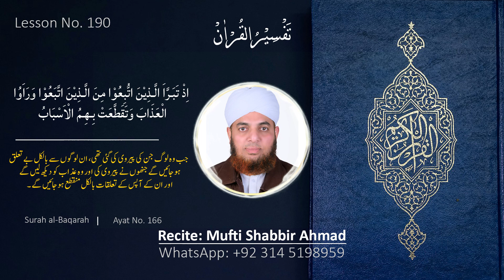Tafsir e Quran | Surah Al-Baqarah | Ayat #166 | Mufti Shabbir Ahmad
Tafsir e Quran | Surah Al-Baqarah | Ayat #164  | Mufti Shabbir Ahmad Usmani
tafseer e quran sunni
quran tafseer quran tafseer
quran tarjuma o tafseer
tafseer e quran dr israr ahmed
tafseer e quran dawateislami
tafseer e quran doctor farhat hashmi
tafseer e quran engineer muhammad ali mirza
tafseer e quran e pak,
tafsir al quran english
tafseer e quran in english
tafseer e quran dawat-e-islami
tafsir al quran en francais
tafsir al quran pulsar
tafsir al quran en wolof
tafsir al quran en arabe
usool e tafseer e quran
tafseer e quran farhat hashmi
tafseer e quran first para
quran tafseer part 1
quran tafseer and translation
tafseer e quran jalaluddin qasmi
tafsir al quran juz amma
tafseer e quran sirat ul jinan
tafseer e quran yaqub jamai
tafseer e quran by jalaluddin qasmi 2023
tafsir al quran juz 1
tafsir al quran juz 30
tafsir alquran jalalain
tafsir al quran juz 2
tafseer of juz 1
juz 1 short tafseer
tafsir al quran kamil
tafsir al quran kurdish
tafsir alquran ibnu katsir
tafsir al quran aisha khalid
tafsir al quran ibrahima khalil lo
tafsir al quran darjah khas
tafseer e quran tarjuma ke sath
tafseer quran mufti akmal
tafseer e quran live
tafsir al quran lengkap
tafsir al quran live
tafsir al quran muslim lantern
tafseer e quran mufti tariq masood class 1,
tafseer e quran madani channel,
tafseer e quran maulana ilyas ghuman,
tafseer e quran mufti taqi usmani,
tafseer e quran mufti akmal,
tafseer e quran mufti salman azhari,
tafseer e quran mufti tariq masood class 11,
tafseer e quran mufti tariq masood class 10,
tafsir e maariful quran,
tafseer e quran nouman ali khan,
tafseer e quran nizamabad,
tafsir al quran nouman ali khan,
tafsir al quran nouman ali khan bangla,
tafsir al quran nigeria,
tafsir al quran naat,
tafsir al quran baye niass,
tafseer surah al nisa,
quran tafseer para 2,
tafseer quran para 5,
tafsir al quran afan oromo,
tafsir al quran sheikh omar faruq,
tafsir al quran oustaz hady niass,
tafsir al quran oustaz alioune sall,
tafsir al quran oustaz hady niass 2024,
tafsir al quran oustaz oumar sall,
tafsir al quran oustaz hady niass 2023,
tafsir al quran oustaz ahmed ba,
tafsir al quran oustaz hady niass en direct,
belajar tafsir al quran online,
quran o tafseer,
quran tafseer para 1,
tafsir of the quran,
tafsir of the quran in english,
tafsir al quran abu toha muhammad adnan,
tafseer-e-quran,
tafseer e quran urdu,
tafsir al quran ustaz zahazan,
tafsir al quran ustadz muin,
tafsir al quran sheekh umal,
tafsir al quran ustadz adi hidayat,
tafsir al quran ustadz firanda,
tafsir al quran ustadzah halimah alaydrus,
tafsir al quran ustadz abdul somad,
tafsir al quran uah,
quran tarjuma with tafseer,
tadabbur e quran tafseer,
tafseer e quran with aisha khalid,
tafsir of whole quran,
tafsir al quran bangla waz,
tafsir al quran wolof,
which tafseer e quran is authentic,
quran e pak with tafseer,
tafseer quran 13,
tafsir al quran yoruba,
tafsir al quran surah yusuf,
tafseer e quran by youth club,
tafsir al qur'an buya yahya,
tafsir al qur'an surah yasin,
quran tafsir yasir qadhi 1,
quran tafsir yasir qadhi,
quran with english tafseer,
scientific tafseer of quran zakaria kamal,
tafsir al quran abdullah zaen,
tafseer quran day 3,
tafseer-e-quran class # 01 mufti tariq masood speeches,
tafseer-e-quran class # 02,
online program tafseer-e-quran class # 01,
tafseer e quran
tafseer-e-quran class #1 mufti tariq masood speeches,
tafseer-e-quran class #01
tafseer e quran para number 1,